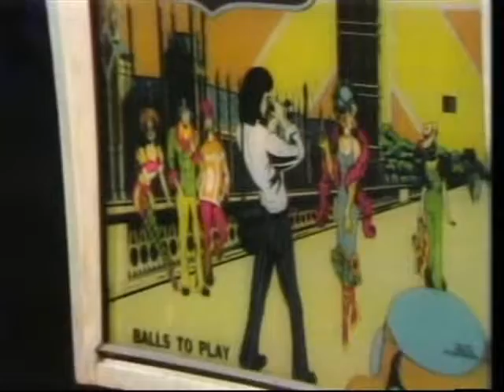עפרה חזה / 'שיר השירים בשעשועים' 1978 OFRA HAZA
Ofra Haza in one of her earlier successes from 1978 based on 'The Song of Solomon'. (complete version)